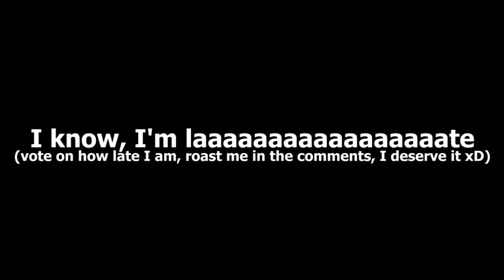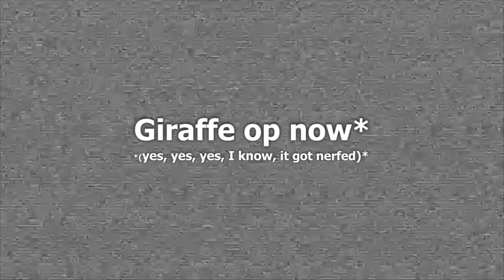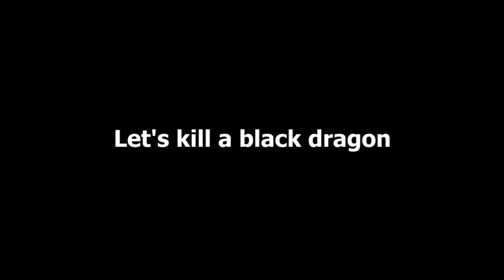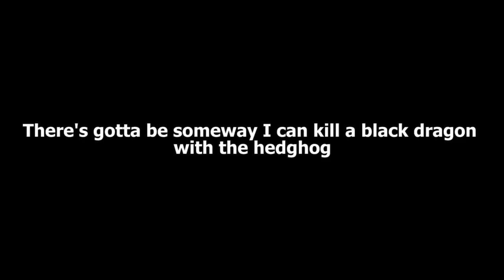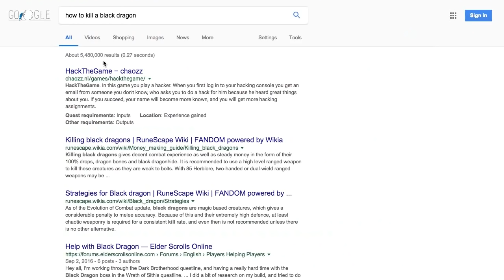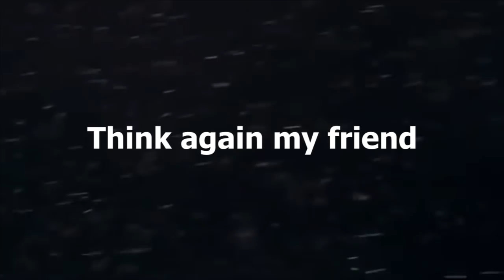Mope.io HEDGEHOG KILLS BLACK DRAGON!! | BLACK DRAGON DIES TO PORCUPINE!! | Mope.io funny moments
The hedgehog KILLS black dragon in mope.io!! Check out this awesome kill I got, KILLING the mope.io black dragon with the hedgehog!!

We all thought the hedgehog's ability was crap, and let's face it, it still is, but I was able to get an insane kill in this video. So watch, as I use hedgehog to kill the black dragon! This is not a mope.io update but it is a funny troll that I am going to use the hedgehog with. Enjoy some funny memes and some epic clips in mope.io. In this video, a giraffe kills a dragon, a king crab, and a t rex. (Yes, I know, I am that late with everything) Also I am going to be trolling with the gorilla and throwing some bananas at dragons. There is a new mope update coming soon. It will not be the monsters but it will be new animals like the ostrich, pelican, and owl. There will also be new features like the bees and the frogs which are bots.

First off, why the heck am I showing giraffe kills?? And the Christmas update?? Look, I don't even know why...
Also I know I have been slacking on uploading videos, but I have been recording during that time, so expect more videos in the future!

I am currently playing games that get regular updates: mope.io, diep.io, moomoo.io, starve.io, agar.io, slither.io, raaaaft.io, lordz.io, fightz.io and wormate.io and surviv.io. Let me know if there are any other .io games that you would like me to play.

-ihavelocity